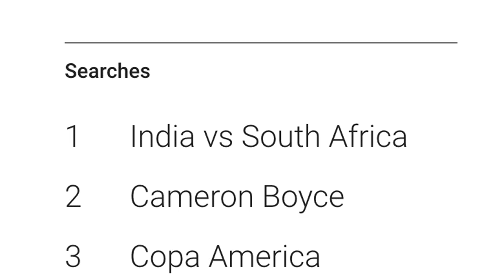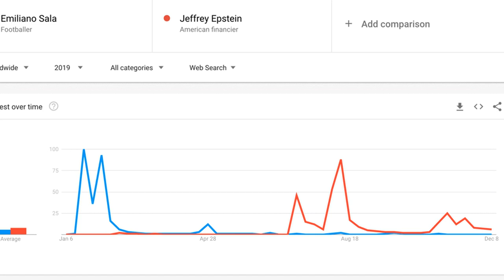iPhone 11 is the only gadget to make Google’s 2019 top searches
It's that time of the year. Google has released the most searched terms for 2019 - and there are some interesting results.

Let's start from the top: "India vs South Africa" takes the top dog spot, ahead of "Cameron Boyce" (more on that below) and "Copa America." Just so it's clear, the term refers to the cricket showdown between India and South Africa. The only tech-specific entry in the top 10 is "iPhone 11," which came in fifth spot.

Rented shoes are gross

But bowling is fun! Join us for Bowlr, Amsterdam's best networking event

YEAH!

As with previous years, Google has also compiled a list of most notable "passings."

Disney star Cameron Boyce, who tragically passed away earlier this year, was the most searched person in this category.

One notable omission is shamed financier Jeffrey Epstein, who didn't even make the top five (he placed at six). Weirdly enough, Google Trends suggests Epstein was more frequently searched than late footballer Emiliano Sala, who occupied the fifth spot. The plot thickens.

Moving on to entertainment

Here's a shocker: Jussie Smollett was the most searched actor in 2019. I can see how that makes sense, but we all know that had a lo